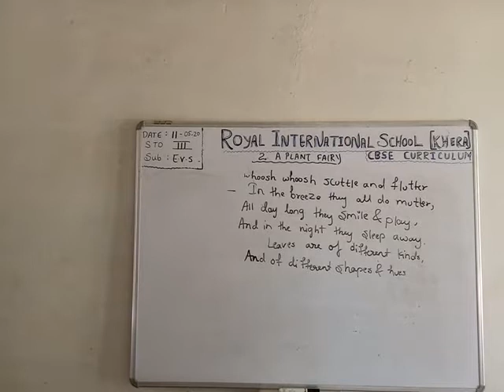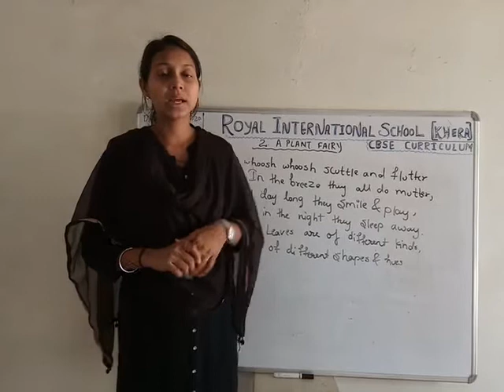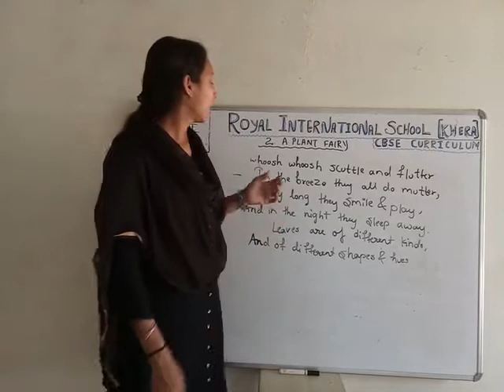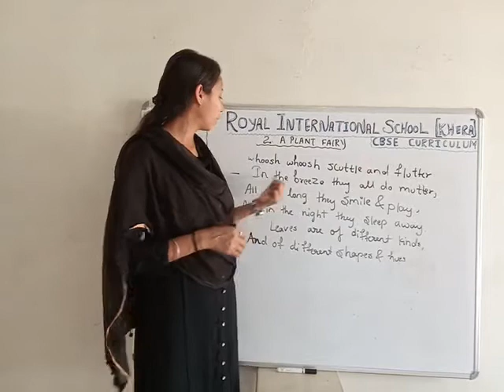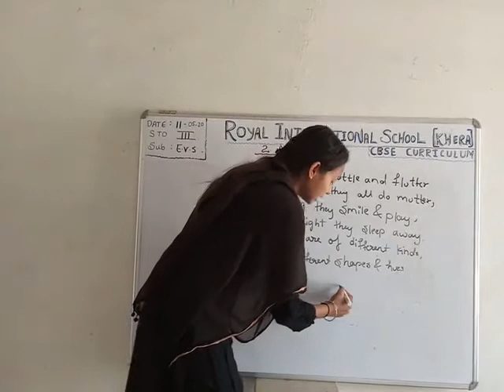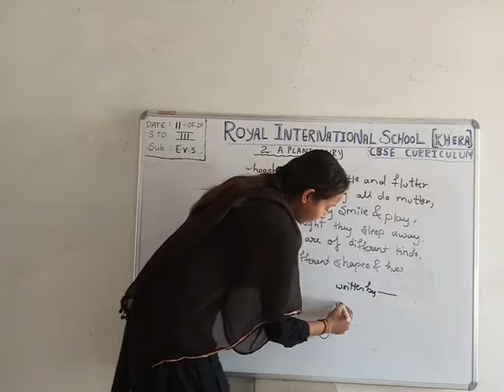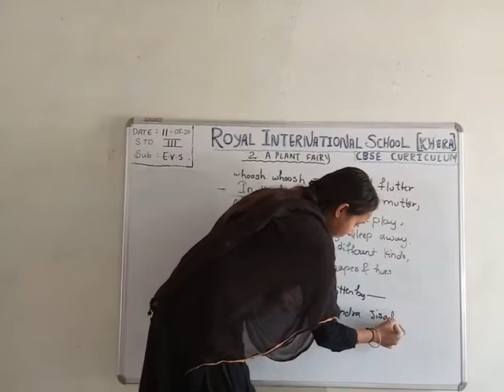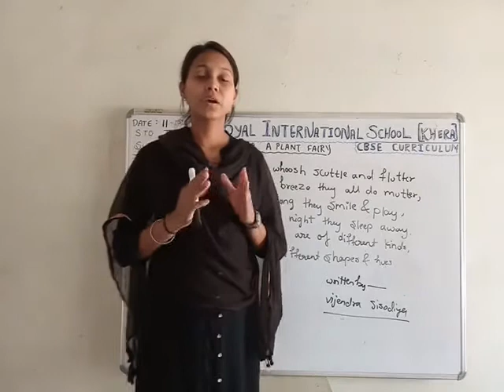Class 3 evs plant fairy